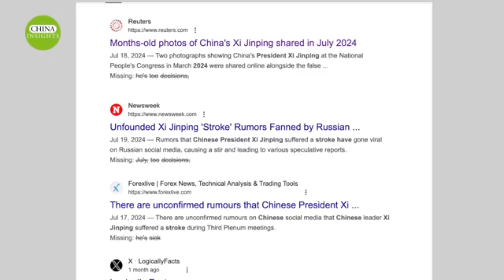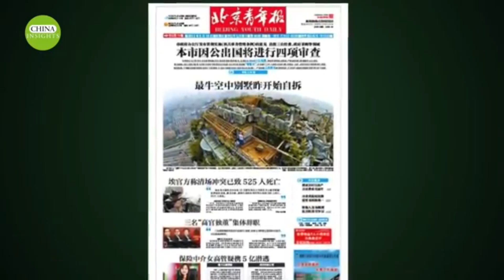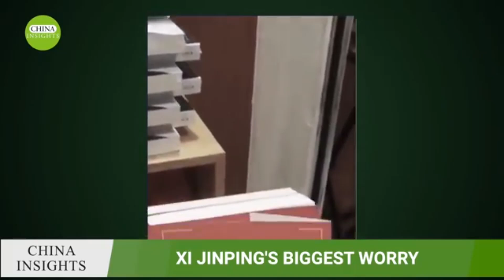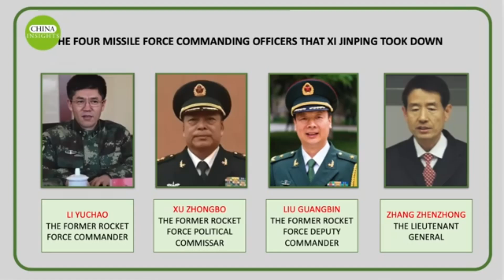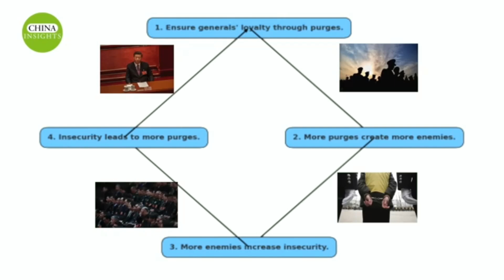Rumor Kudeta Dan Keretakan Kekuasaan Xi Jinping Di Tengah Krisis Politik PKC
Baru-baru ini, ada banyak laporan mengenai kekacauan di Zhongnanhai. Sejak akhir Juli, rumor tentang Presiden China, Xi Jinping, menyebar, termasuk bahwa dia mengalami stroke, terlalu sakit untuk membuat keputusan, kehilangan kekuasaan karena kudeta militer, dan bahkan bahwa dia telah meninggal. Rumor-rumor ini banyak beredar di situs web China di luar negeri.
Rumor-rumor ini sebagian disebabkan oleh persepsi bahwa Xi Jinping hampir menghilang antara bulan Juli dan pertengahan Agustus tahun ini. Hanya ada sedikit video yang menunjukkan dirinya menghadiri acara-acara di media China. Namun, pada akhir Agustus, dia mulai mengekspos banyak insiden tindakan balasan. Ketidakstabilan ini mencerminkan bahwa situasi politik saat ini di Partai Komunis China (PKC) telah memasuki kondisi yang sangat tidak stabil.
Yuan Hongbing, mantan profesor hukum di Universitas Peking, China, mengunjungi Australia pada tahun 2004 dan diberikan suaka politik. Dia diyakini berhubungan dengan beberapa anggota generasi kedua dari Partai Komunis China. Menurut rekaman suara dari seseorang yang berintegritas dalam sistem PKC, setelah sidang pleno ketiga dari Komite Sentral PKC ke-20, Komisi Pusat Inspeksi Disiplin dan Komisi Pengawasan Nasional mengeluarkan laporan tentang perkembangan terbaru dalam korupsi. Laporan tersebut didistribusikan ke organisasi di semua tingkatan.
Laporan tersebut menunjukkan bahwa beberapa orang menggunakan permainan poker populer "Big Guandan" untuk berkolusi dengan pejabat dan pengusaha, sehingga membentuk bentuk korupsi baru yang melibatkan transaksi kekuasaan dan uang. Beberapa kader bahkan yang memanfaatkan permainan poker ini sebagai kedok untuk membentuk geng politik. Geng-geng ini secara terang-terangan mengkritik kepemimpinan pusat, yang telah membentuk risiko keamanan politik yang harus sangat diwaspadai.
Oleh karena itu, dari pemberitahuan ini kita bisa melihat bahwa pejabat PKC sekarang umumnya "rebahan." Mereka diam-diam membentuk geng politik melalui permainan poker "Big Guandan." Geng tersebut merupakan organisasi kuasi-kelompok, dan mereka selalu menunggu kesempatan saat Xi Jinping jatuh.
Profesor Yuan mengatakan bahwa kelompok keturunan generasi pemimpin awal PKC (yang disebut juga kelompok putra mahkota) sedang mencari bukti melawan dua pejabat senior terdekat Xi Jinping. Salah satu pejabat senior ini adalah Cai Qi, Sekretaris Sekretariat Komite Sentral PKC, dan yang lainnya adalah Li Xi, Sekretaris Komisi Pusat untuk Inspeksi Disiplin PKC. Bukti yang ditemukan oleh kelompok putra mahkota menunjukkan bahwa kedua pejabat senior ini terkait dengan geng Empat yang digulingkan, yang dianggap sebagai kelompok kriminal yang diidentifikasi oleh PKC sebagai pencetus Revolusi Kebudayaan.
Sumber berita ini berasal dari kelompok putra mahkota PKC. Dalam periode opini publik yang sensitif saat ini, kelompok putra mahkota mengarahkan serangan politik mereka terhadap tangan kanan Xi Jinping, Cai Qi dan Li Xi. Misalkan dua orang kepercayaan Xi Jinping ini pernah terlibat dalam kegiatan pemberontakan selama Revolusi Kebudayaan, maka hal ini akan menempatkan kediktatoran Xi Jinping dalam krisis besar.
Spekulasi tentang serangan terhadap dua ajudan terdekat Xi Jinping tersebar luas. Spekulasi ini dipicu oleh pertemuan populer para pejabat yang bermain poker "Big Guandan." Permainan kartu Guandan telah menarik ratusan juta penggemar di China. Akibatnya, Beijing Youth Daily, salah satu corong dari Komite Partai Kota Beijing, menerbitkan banyak komentar penting selama tiga hari berturut-turut dari tanggal 5 hingga 7 Agustus tahun ini, yang mengkritik permainan kartu Guandan.
Beijing adalah wilayah kekuasaan Cai Qi, rekan dekat Xi Jinping. Orang-orang di sistem PKC juga melaporkan bahwa Xi Jinping akan terus memuji kebijakan reformasi dan keterbukaan Deng Xiaoping. Dia ingin menggunakan pujian ini untuk melawan serangan oleh kelompok putra mahkota PKC terhadap kroninya, Cai Qi dan Li Xi.
Pernyataan Profesor Yuan telah dikonfirmasi. Saat ini, Xi Jinping dengan penuh semangat memuji mantan pemimpin Partai, Deng Xiaoping. Media resmi China melaporkan bahwa Presiden China, Xi Jinping, memuji kontribusi luar biasa dari mendiang pemimpin Deng Xiaoping dan mendesak untuk memajukan sosialisme dengan karakteristik China yang diprakarsai oleh Deng.